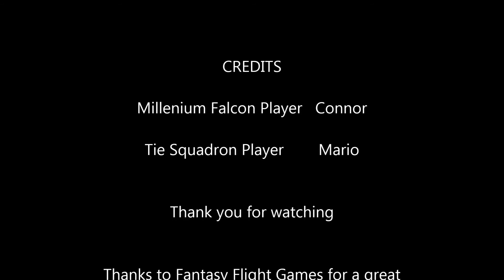XWING Final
a video i made of our latest x wing miniatures game